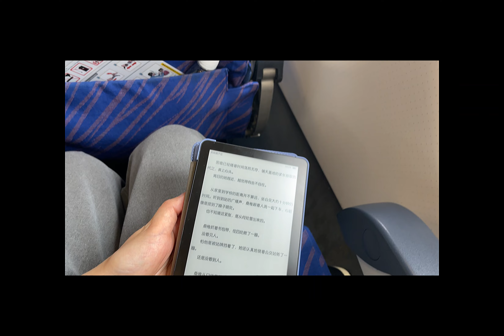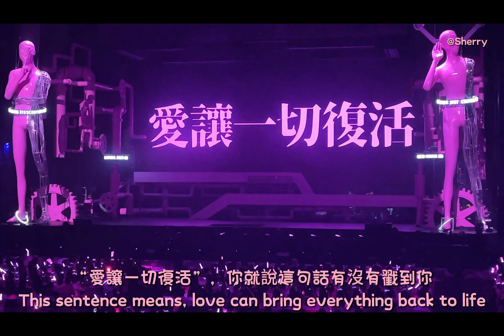Sherry’s Concert Vlog | 汪苏泷 Silence Wang 2023世紀派對演唱會💗💗 | Meebook M6 | 20230826 (严禁B站二传二改，尊重原创视频，谢谢)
请勿二传二改，感恩！
(严禁B站二传二改，尊重原创视频，谢谢)

💗所有遺憾都將得到回應 Every regret will be responded!